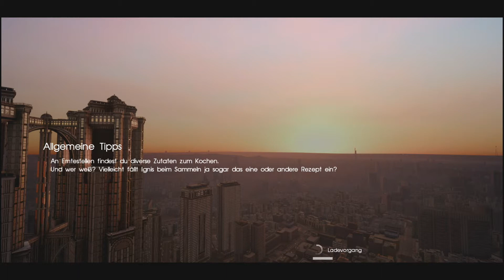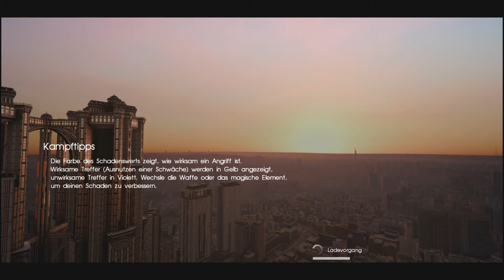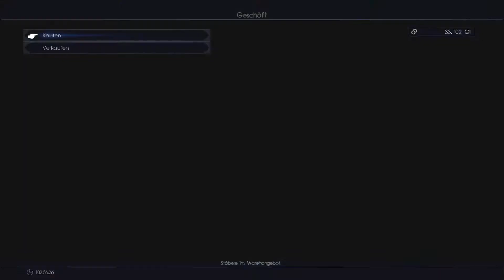Final Fantasy XV 🍥 #10 [Let‘s play] [deutsch] [german] [New Game +]